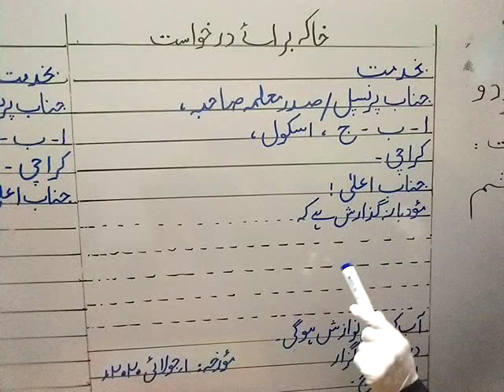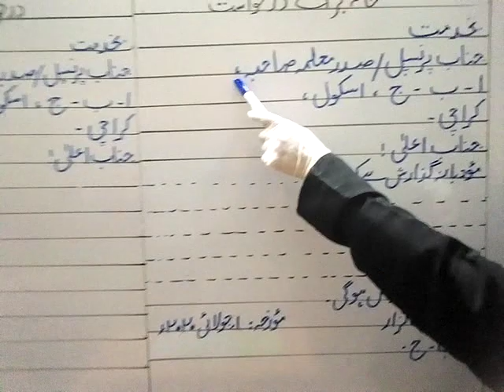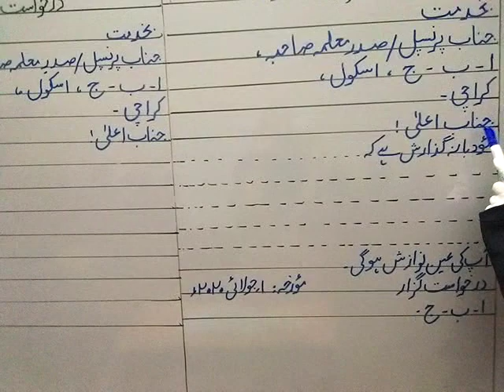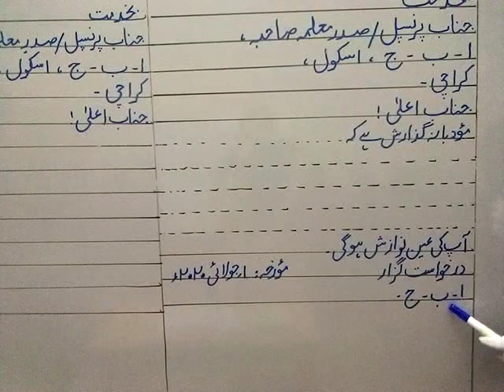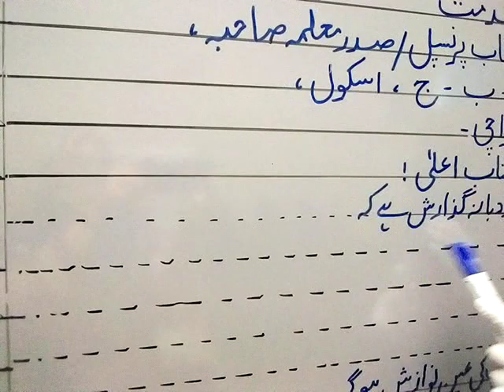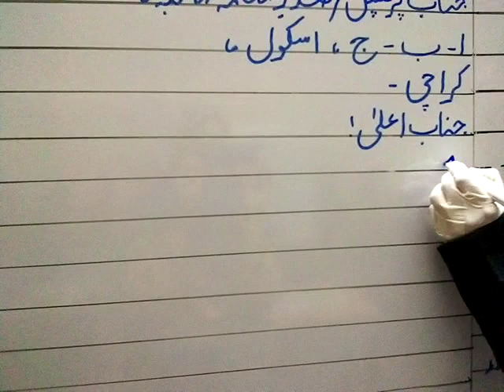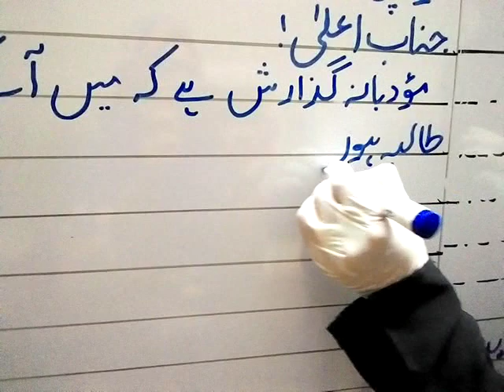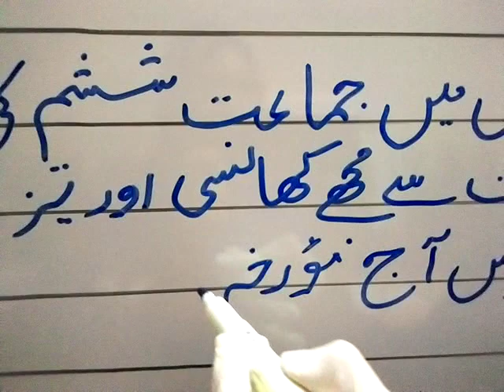‎VI Urdu Application Pattren 09-06-2021 Session(2021-2022)